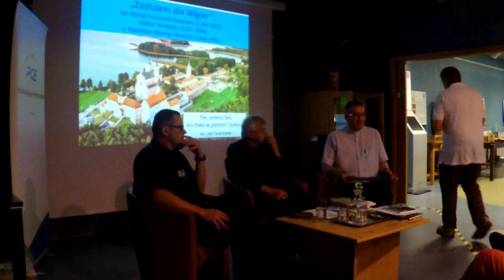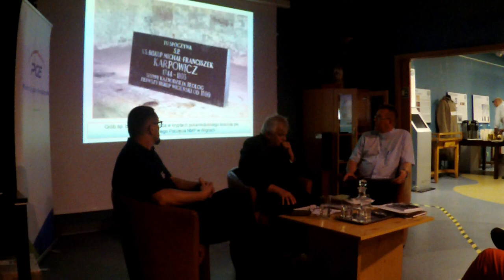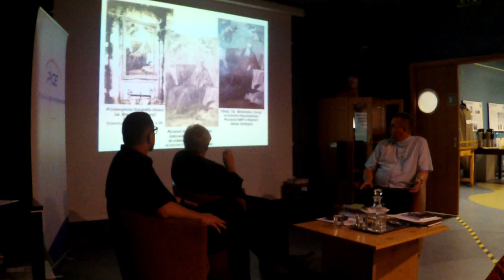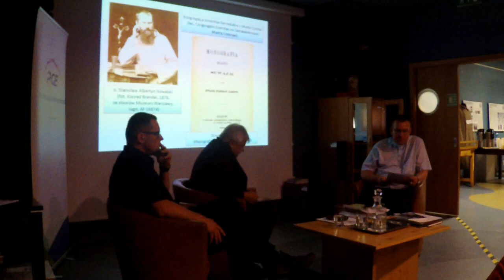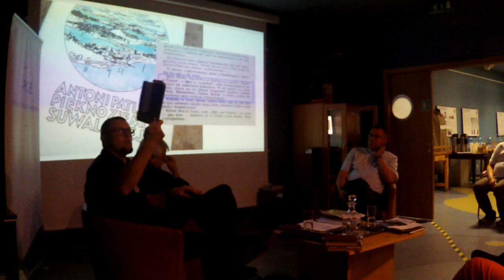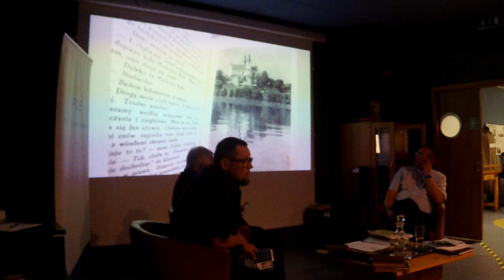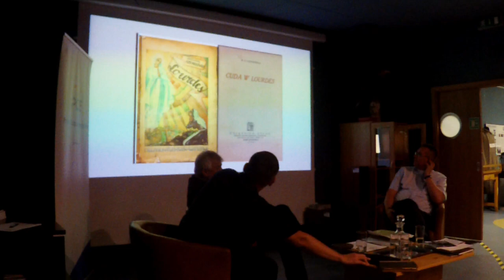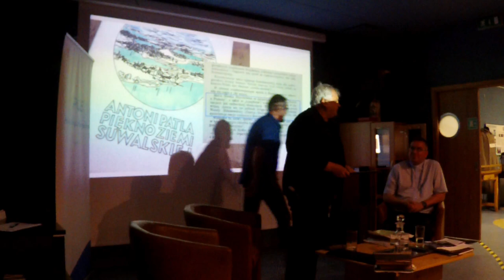"Zasłużeni dla Wigier" - Twórcy słowa pisanego i mówionego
Nagranie spotkania zorganizowanego w 2024 roku w ramach projektu "Zasłużeni dla Wigier".

Spotkanie było poświęcone ludziom pióra, związanym z Wigrami (m.in. Czesławowi Miłoszowi, Zbigniewowi Herbertowi, Leszkowi Andrzejowi Moczulskiemu, Marii Szpyrkównie, Wandzie Miłaszewskiej, biskupowi Michałowi Karpowiczowi, ojcu Stanisławowi Albertynowi Nowalskiemu).

Spotkanie było częścią obchodów 35-lecia WPN, podczas których przypominamy o ludziach i ich dokonaniach na rzecz ochrony przyrody parku, ale także jego walorów krajobrazowych i kulturowych.

Spotkania "Zasłużeni dla Wigier" są realizowane w ramach projektu "Z energią łączymy pokolenia" współfinansowanego przez Fundację PGE.